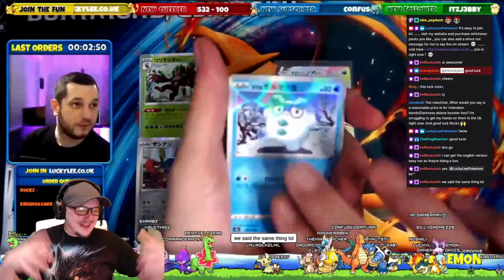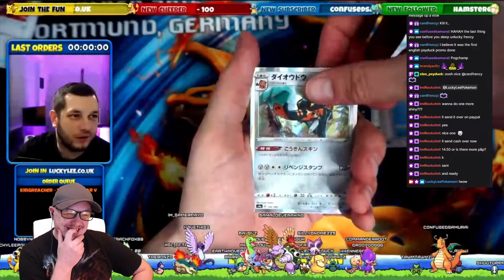My Three Pokémon Box Break Packs | Pokemon Journey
I purchased 2 packs of Pokemon Shiny Star V from LuckyLeePokemon and then after such great pulls... I had to buy another at the end of his stream and I'm so glad I did!

We hit our goal again!!!
I aimed to get 450 subscribers by the end of Feb and we have already done that in Jan!!!
Thank you all so much! 475 by the end of Feb??? Why not? It's possible!!!

Please be sure to check out LuckyLee on the following links.